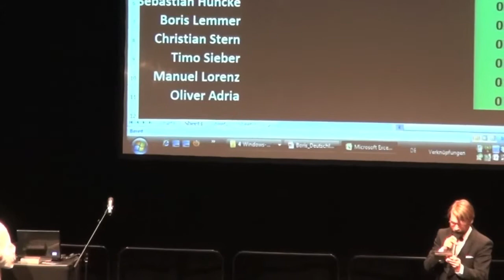Benjamin Kunzel - Mit der pünktlichen Verspätung einer Diva...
Benjamin Kunzel - Mit der pünktlichen Verspätung einer Diva - Varianten des musikalischen Auftritts in der Operette
Science Slam Finale Deutschlandslam
19. November 2011